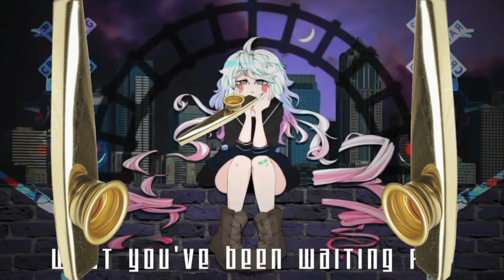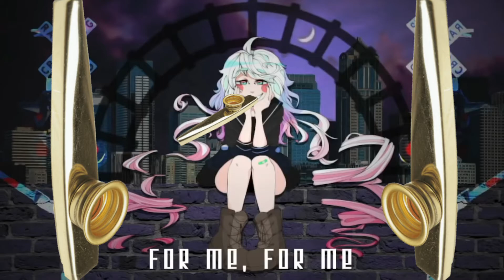【VOCALOID KAZOO COVER】the kazoos i deserve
oK so backstory um there is none i went on a roadtrip and found a kazoo at buc-ees and i was like oJHMFNJHDFHJDFJ KAZOO so now take this
please don't take it seriously, theres an actual upload coming soon i promise

credits:
song/off vocal, original song art: ghost and pals
kazoo, mixing, editing and stuff: me
kazoo png: google

SoundCloud (usually things get uploaded here first)